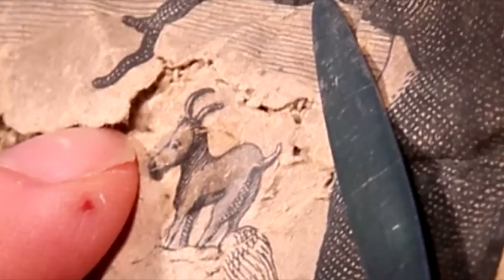Из забитого дымохода достали грязную тряпку. Развернув её, люди потеряли дар речи!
Колин Дэвидсон прочищал дымоход и был полностью убежден, что в руки ему попался всего лишь старый хлам. Но на всякий случай все же показал находку историку — на полотне электрик разглядел надписи.